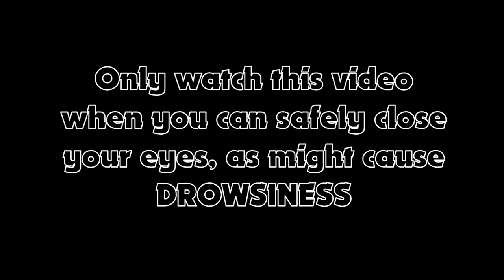(Old video) #3 Short anxiety reduction (18th February 2019)